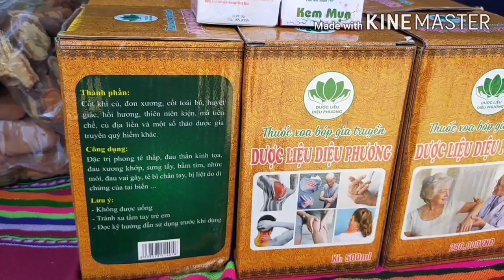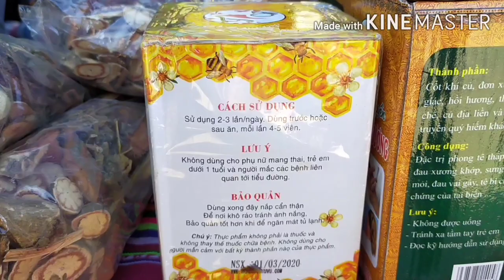Tshuaj kho ntau yam mob